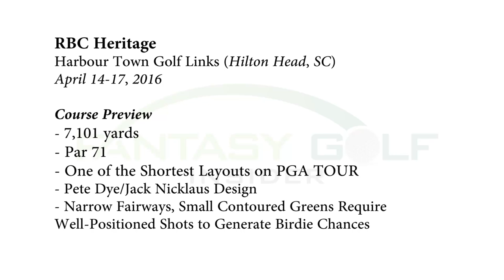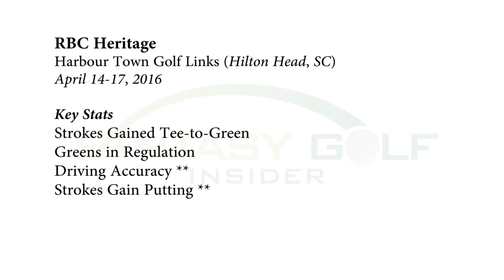Fantasy Golf Insider Webcast #29: RBC Heritage Preview & Strategy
FGI’s Erik Dantoft and Jeff Bergerson recap The Masters Tournament, take epic Shots of the Week, check out their cool prize in Wacky Wagers, and preview the upcoming RBC Heritage. [Original Postdate: April 12, 2106]